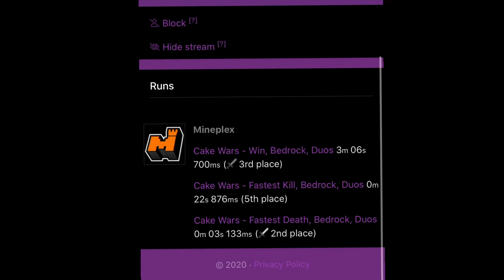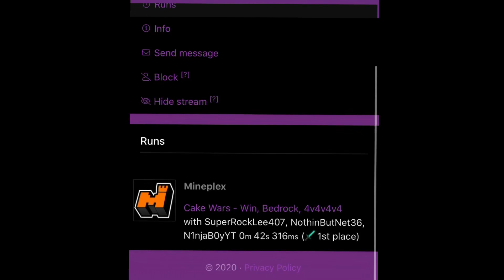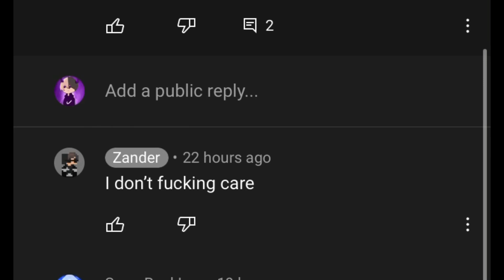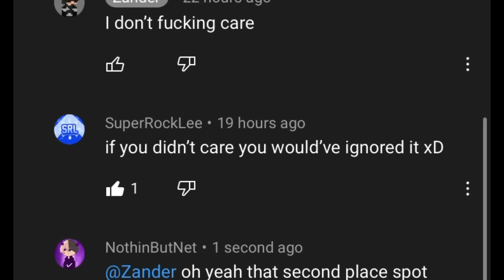Mineplex Cakewars Speedrun Record Holder (1st Place)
So me, and my friends have officially set the record for fastest 4v4v4v4 cakewars win time. We destroyed the old record and finished with a time of 42 seconds!

Teammates Channels!

Minecraft PVP! If you enjoy my content please hit that 👍 button. I would really appreciate it (:

🎂Mineplex Leaderboards!

👀FOLLOW ME ON XBOX👀
🏹FOLLOW ME ON THE MINEPLEX WEBSITE🏹